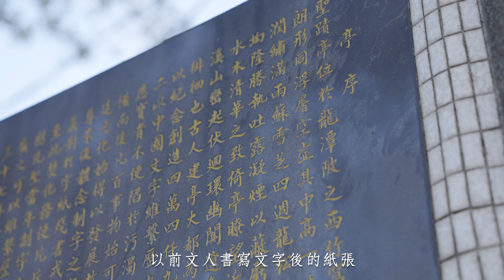【瞰見客庄】空拍Ep.8 龍潭聖蹟亭，桃園龍潭｜舊名稱作菱潭陂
耕讀傳家的客家人對文字十分敬惜，在客家地區常可見到「聖蹟亭」。聖蹟亭又稱惜字亭、敬字亭，看似金爐，卻是用來焚燒字紙，以崇敬倉頡與文昌帝君。全臺現存的惜字亭，屬龍潭聖蹟亭面積最廣，格局保存最完整。

龍潭聖蹟亭採中軸對稱格局，具三進庭園。第一進視野遼闊，往裡望可見 4 個門柱尖、兩個筆柱尖和一個亭頂葫蘆尖。第二進有優美的雲牆，兩旁聳立石筆，增加視覺上的穩定與崇高感，格局更開闊。第三進為主體，首先是置放香爐與祭品的祭檯和供檯，再來是方型底座，上有方壇，聖蹟亭安坐方壇上。